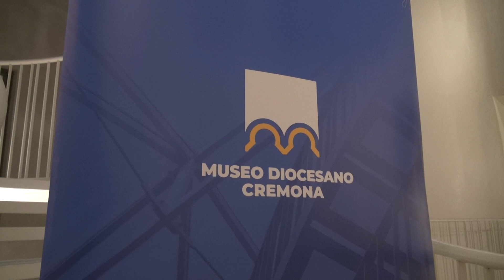Museo Diocesano, presentato catalogo della mostra "Lost&Found"